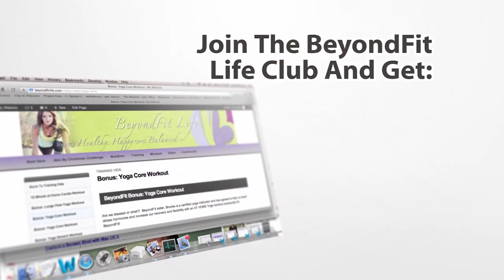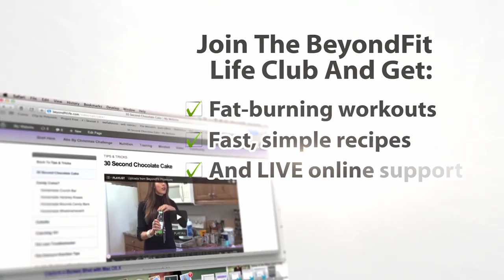5 Ways to Reduce the Stress Hormone Cortisol COME LEARN How to Fix your Fat Fighting Hormones